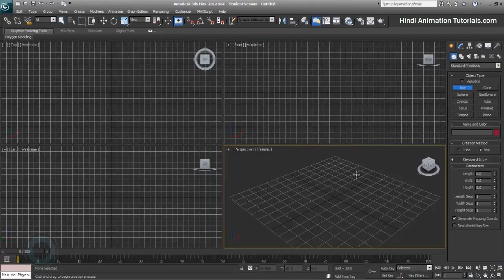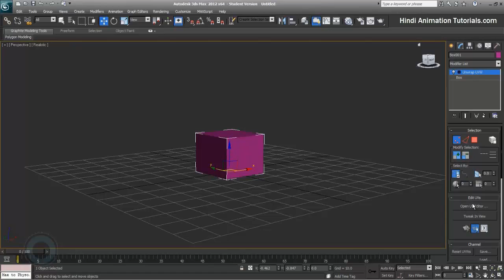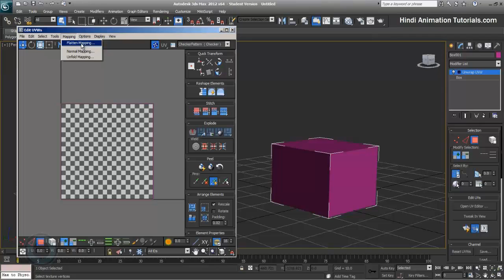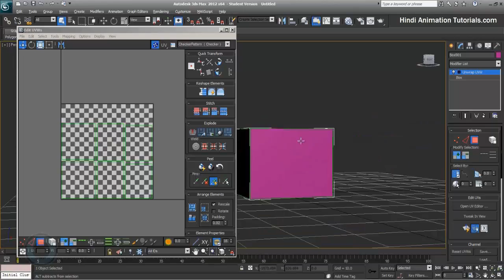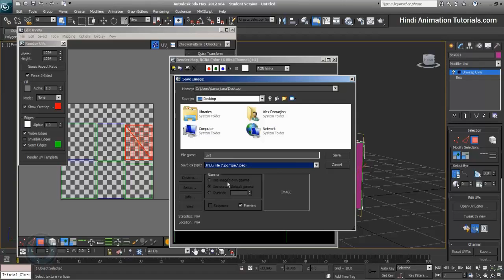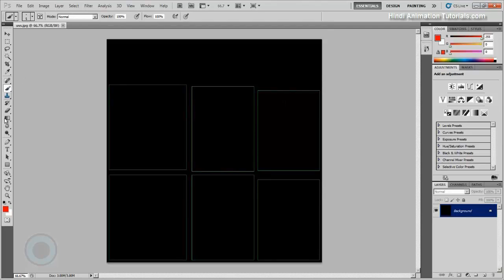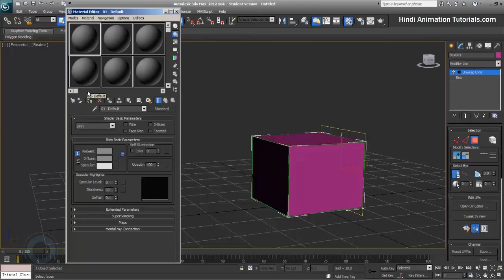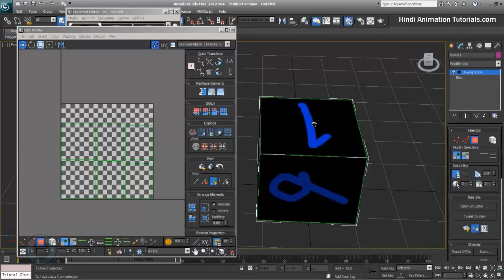3Ds Max advanced character modeling [ UV Editor] HINDI 52 Part 87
This tutorial, designed for moderate and intermediate users, introducing you to the world of character modeling , texturing , rigging & animation.  end of the series we also have going to study a small funny run cycle to understand fundamentals of animation.

Download Alien Image ref to follow current tutorial.

If you are newbies in the animation world. then you should have visit the following tutorials about 3ds Max & Photoshop.

3d max essential training [ Polygon Objects ]

3d max tutorials for beginners [ essential ]

3d max tutorials for beginners [Laptop modeling & Texturing]

3d max tutorials for beginners [Robot modeling & Texturing]

Photoshop tutorials for beginners [ essential ]